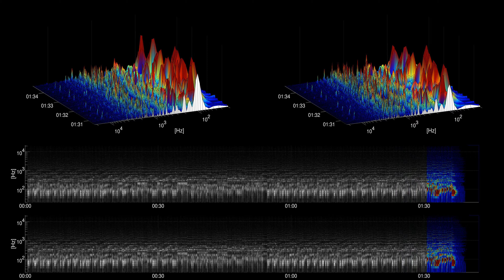[Free Music] Conjuto Grande - Biz Baz Studio | Pop | Happy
Title: Conjuto Grande
Artist: Biz Baz Studio
Genre: Pop
Mood: Happy
Instruments: bass, acoustic guitar, drums, strings,

artist URL: /channel/UCiA9pIqrXbKQ020XAXPcUvg